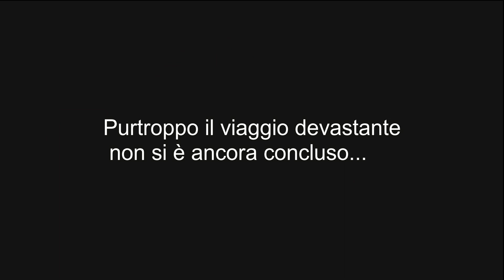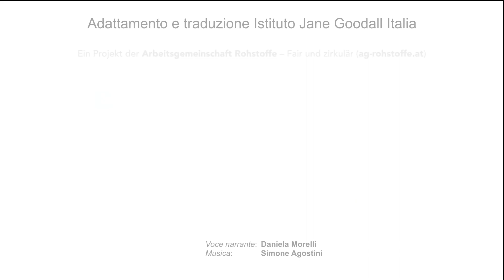Riciclo cellulari JGI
Partecipa alla Campagna JGI Italia per il Riciclo dei Cellulari usati: dona il tuo cellulare ad un Punto di Raccolta e aiuta a conservare l’habitat degli scimpanzé, a promuovere l’istruzione in Africa e a smaltire correttamente in Italia i vecchi cellulari, perché questi possono e devono essere riciclati!